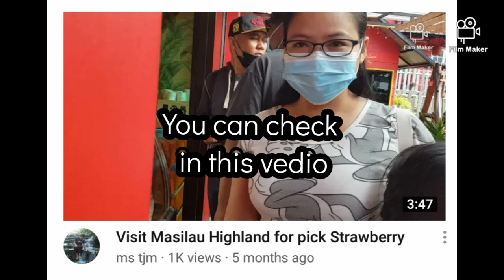Strawberry sapling at my home